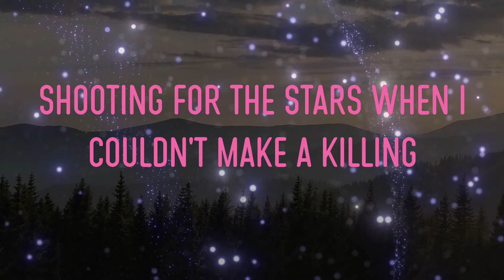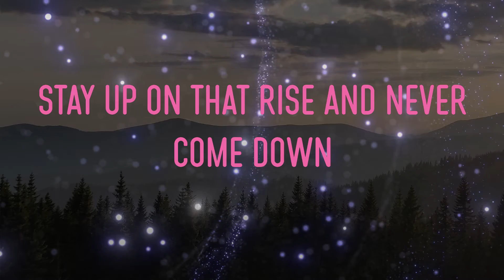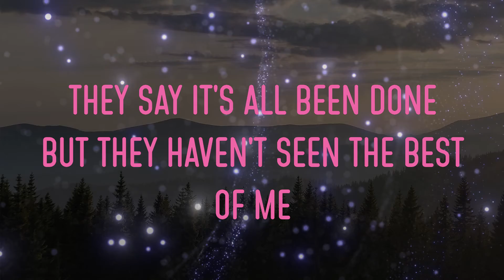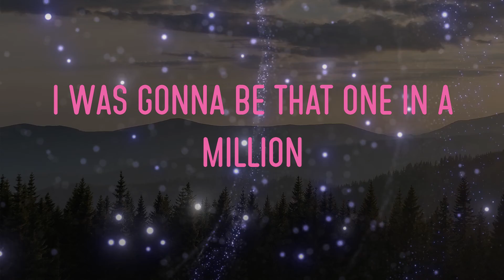Panic! At The Disco - High Hopes Lyrics | Had To Have High, High Hopes For A Living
panic! at the disco - high hopes lyrics,had to have high, high hopes for a living, always had high, high hopes, didn't have a dime but i always had a vision #36 #artist_name_5##